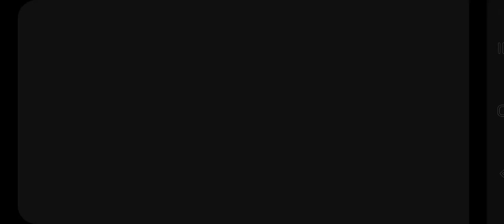Ree h a p y y to yo9 brewer c9⁰